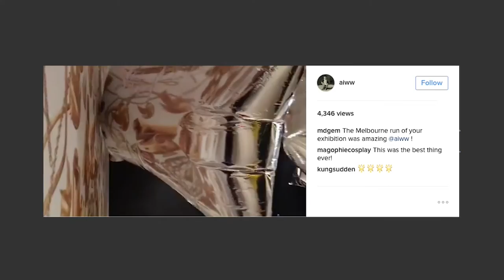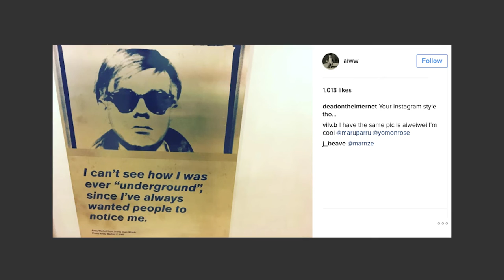Ai Weiwei In Pittsburgh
Internationally renowned Chinese artist Ai Weiwei visits Pittsburgh on the opening of two major exhibitions. In this interview, he discusses his affinity for Warhol, his arrest and detention, and his current work documenting the Syrian refugee crisis.